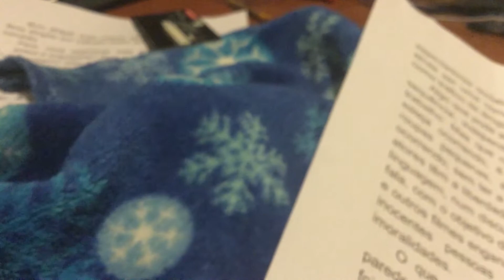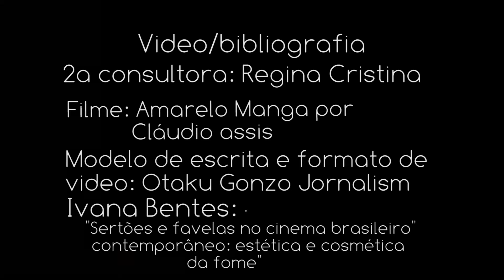Amarelo Manga (2002) - Uma crítica || Um adendo na Análise Crítica de João Morais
Análise em texto:
Bom jfhfgdf, hoje vamos falar de amarelo manga, filme dirigido por Cláudio Assis que basicamente é uma comédia…
Pera, você realmente está dizendo que vida de pobre é engraçada? Puta que pariu João! (Esse áudio ficou faltando nessa versão do vídeo, malsss)
Linguagem! Isso é um vídeo acadêmico… se bem que no filme tem muitos palavrões...
Mas essa é a realidade das pessoas no Brasil em geral: baixaria, sujeira, corrupção, traição. A premissa do filme é essa realidade aplicada nas favelas, desde a traição de Canibal, para a compra de corpos para atirar de Isaac. A montage que acontece no final do filme, seguida de um discurso de Lígia, portanto, devia reforçar a mensagem recorrente do filme, no entanto, no entanto, ela apenas mostra as pessoas daquela camada da sociedade e seus cotidianos. Uma cena completamente deslocada do filme, até se olhar o contexto dela no longa e na própria linguagem cinematográfica deste.
Amarelo Manga retrata atrocidades como o cotidiano das pessoas naquela situação “tudo acontece naquele dia… e aí vem outro dia e é sem parar”, Amarelo Manga retrata meta narrativamente o tão fora do mundo que é a realidade naquele lugar, vozes indo de over para in para off, de modo a nos colocar numa posição de estranhamento em relação ao filme, recurso já utilizado no teatro épico russo para engajar os espectadores socialmente, o que esse filme apesar de ainda ser uma comédia, tem o diretor ainda atingindo temas como tráfico de drogas, adultério, religião. Algo que pode afetar qualquer uma das pessoas da sequência, independente de raça, cultura ou tipo de trabalho. Mas que na verdade, a maioria espera que esteja ocorrendo, é preto, esperam que roube, usa roupas pequenas, é puta, e todos eles veem isso ocorrendo, sem ter a voz para falar contra, enquanto os atores têm a liberdade de falar e abusar das formas de linguagem, num discurso, numa mudança de origem da fala, com o objetivo de enganar a audiência, como esse e outros filmes enganam ao tentar retratar a vida dessas inocentes pessoas como uma baderna cheia de imoralidades.
O que nos leva ao meu último ponto: a quarta parede, o filme não desconhece do martelo, nem da foice, mas essa é uma discussão pra outro dia, os até então figurantes olham para a câmera como se dissessem: “Figurantes só no filme ou também na vida real?”. O que reforça o ponto anterior ao voltar ao estranhamento da platéia, eles olham diretamente para o espectador, olhos pegando a projeção deles a partir do que foi mostrado antes, sem eles poderem falar nada, mas constantemente lembrando que aquilo não é a realidade, apenas uma história sobre a realidade.

Watch it in 1080p60fps hd :) nem eu nem voce nemeunemvoce nemeunemvoce